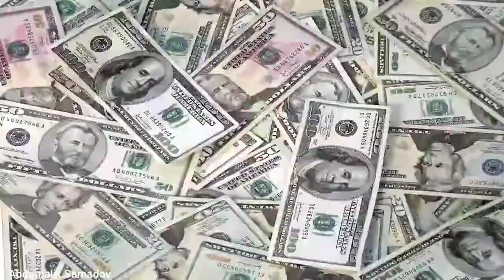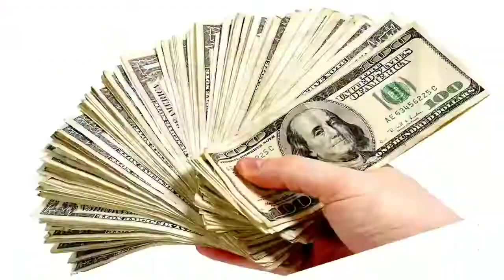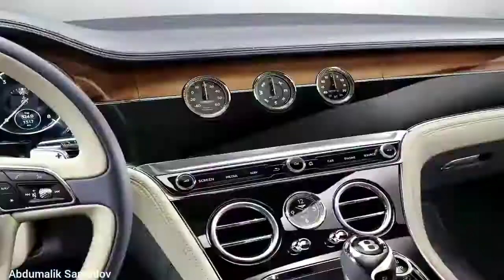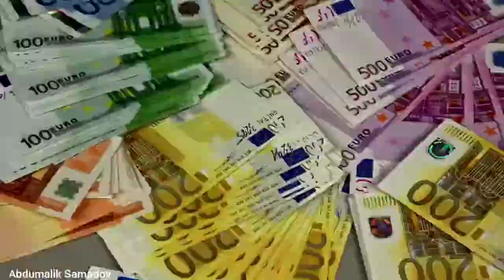Boylik va Pul Visualizatsiyasi | Визуализация на богатство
Визуализация основывается не на мечтах, а на концентрации и осознанном намерении. Именно поэтому она приносит плоды!

Визуализация денег
Одна из мощных практик, освоив которую Вы сможете поверить в себя и привлечь деньги в свою жизнь.
По сути визуализация - это то, что мы хотим иметь в своей жизни и представляем себе визуально, процесс создания образов изображений  в мозге.

Мы с вами способны визуализировать многое, в том числе очень просто визуализировать деньги и их приход в нашу жизнь.